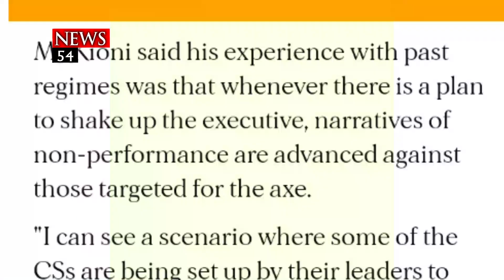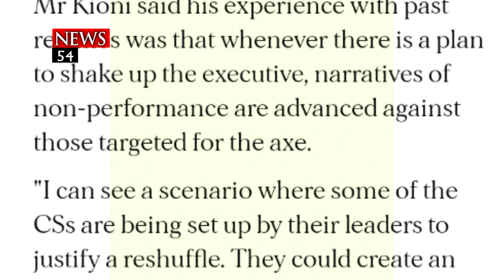BREAKING NEWS! William Ruto Reshuffles Cabinet ➤ News54.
This is according to embattled Jubilee Party Secretary General Jeremiah Kioni, who says that the ongoing happenings are most likely being informed by an approaching cabinet reshuffle.

©news54.2023